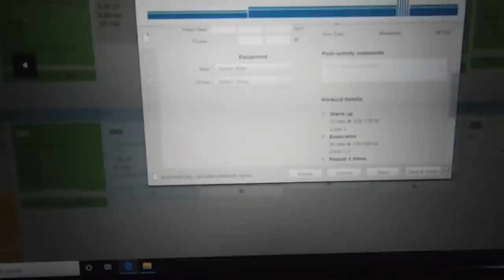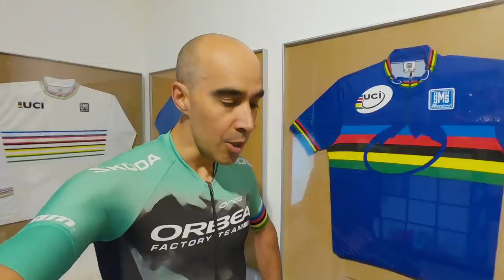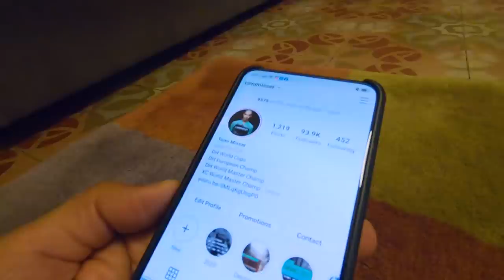En casa con Tomi Misser I Orbea Factory Team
Entrenamientos y trabajo “Non Stop” para Tomi Misser durante estos días en casa.

Además de mantener la forma física es importante aprovechar, estos momentos, para revisar las bicicletas, material y así estar listos de cara a las siguientes carreras, retos, etc. que tengamos.

Descubre algunos consejos de la mano de nuestro embajador y rider del Orbea Factory Team

Os invitamos a ser partes del Orbea500Challenge y seguir activos durante estos días. Más información